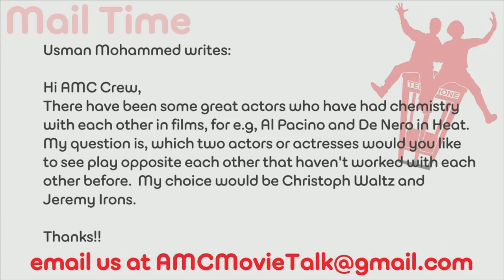Acting Duos With On-Screen Chemistry Potential – AMC Movie News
Usman Mohammed writes:

Hi AMC Crew,

There have been some great actors who have had chemistry with each other in films, for e.g, Al Pacino and De Nero in Heat.  My question is, which two actors or actresses would you like to see play opposite each other that haven't worked with each other before.  My choice would be Christoph Waltz and Jeremy Irons.

Thanks!!